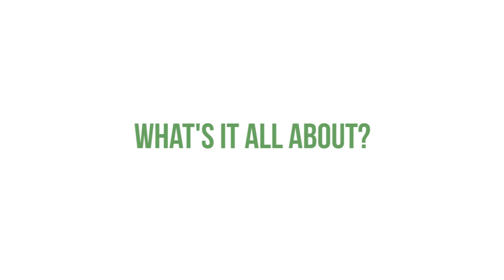£400 For A Waterproof Jacket!? | Golfalot Galvin Green AL Jacket Review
For the last ten to fifteen years, when golfers think waterproofs, two words follow: Galvin Green.

This jacket is all about three things in my opinion: shaped fit for optimum comfort during the golf swing, lightweight materials to keep it extremely breathable and Gore-Tex technology to keep you dry in any conditions mother nature fancies throwing at you.